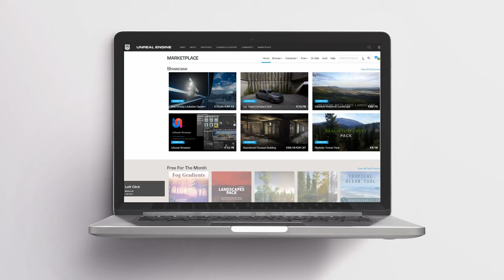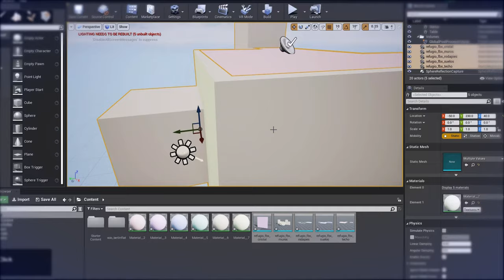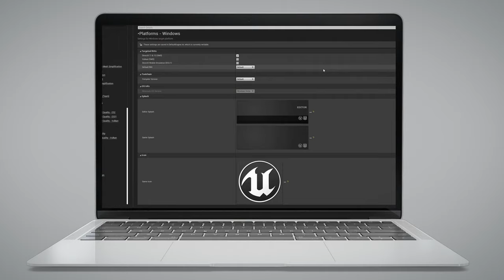Infoarquitectura de interiores con Unreal Engine 4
Aprende desde cero a crear visitas hiperrealistas renderizadas en tiempo real
El proceso de creación y representación arquitectónica no dista demasiado al de creación de un videojuego sencillo: se importan los modelos a utilizar, preparas tu biblioteca de elementos 3D y después puedes disfrutar colocando objetos y personajes en la escena, ¡y viendo los resultados de forma inmediata!

Miguel Albo es un arquitecto, especialista en la realización de infoarquitectura con Unreal Engine 4 y en la creación de experiencias de realidad virtual de todo tipo. En este curso, te enseñará cómo crear una infoarquitectura de interior con Unreal Engine 4. Aprenderás a trabajar desde la importación y gestión de modelos 3D o la iluminación y materiales, hasta la creación de un personaje que te permita recorrer los espacios.

Este curso es complementario al Domestika Basics Introducción a Unreal Engine 4 para visualización arquitectónica, también impartido por Miguel Albo, en el que enseña a dominar el programa empezando desde cero.

U1
Introducción
U2
Pasos previos
U3
Montaje y producción de la escena
U4
Generación de renders y aplicación
U5
Empaquetado y distribución de la aplicación
PF
Proyecto final
Ver detalle ↓
Empezarás este curso conociendo a Miguel Albo, quien te contará sobre sus comienzos como arquitecto y como docente en un máster de desarrollo de videojuegos, creando experiencias virtuales. Además, te contará sobre los artistas que han influenciado su trabajo a lo largo de los años.

Te mostrará cómo busca referencias para sus visualizaciones 3D y prefabs para que puedan ser utilizados en sus escenas, así como a preparar tus propios modelos 3D para importarlos en Unreal y crear nuevos proyectos seleccionando los recursos añadidos.

Luego, aprenderás a montar tu escena 3D de forma eficiente, crearás materiales realistas PBR con ciertas fórmulas y verás cómo iluminar en alta calidad.

A continuación, Miguel te mostrará cómo aplicar efectos de postprocesado en UE4 para obtener distintos acabados visuales y a renderizar imágenes, tanto estáticas como secuencias de vídeo.

Para finalizar el curso, aprenderás a personalizar la experiencia del usuario configurando el libre movimiento por tu escena y harás algunos ajustes a un personaje (o Pawn) para perfeccionar dicho recorrido. Luego, añadirás música o sonido ambiental, personalizarás las imágenes por defecto, y harás el compilado o empaquetado del programa para que cualquiera pueda visualizarlo en su ordenador.

Realizarás un pequeño proyecto de interior, con unas cualidades lumínicas específicas, que te permita mostrar adecuadamente la mayoría de facetas del programa Unreal Engine 4 en cuanto a visualización arquitectónica.

A arquitectos, diseñadores de interiores, ingenieros o diseñadores de producto que quieran aprender nuevas técnicas de visualización, o que estén interesados en el renderizado en tiempo real.

Requisitos
Para realizar este curso necesitarás conocimientos básicos en el manejo de software de visualización arquitectónica, y tener una base de modelado 3D si se quiere importar modelos propios, que suele ser lo habitual.

De materiales, necesitarás un ordenador PC o Mac más o menos reciente con Unreal Engine 4 instalado, con tarjeta gráfica dedicada. Recomendable GTX 1050 o superior y CPU Intel i5 o superior.